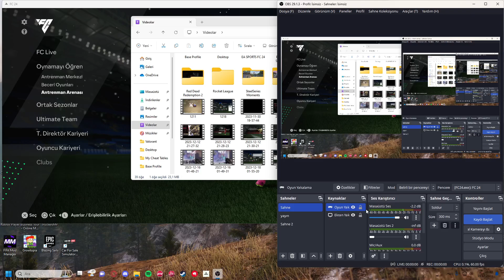FC 24 ANTRENMAN SAHASINDA HAREKET YAPTIK (bilmediğiniz hareketleri gösterdim)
YENİ DİSCORD SUNUCUMUZ SİZLERLE OYUN OYNAYIP SOHBET ETTİĞİMİZ EĞLENCELİ BİR SW